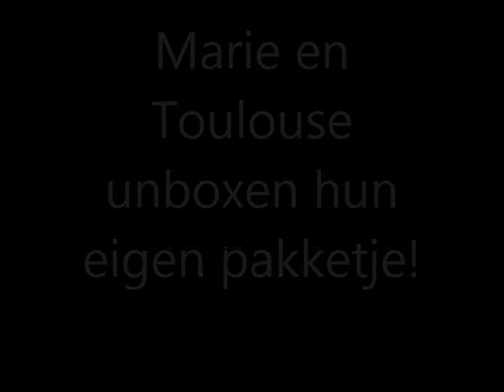Marie en Toulouse unboxen Oxyfresh goodies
Als beautyblogger ontvang je veel pakketten. Nu hebben mijn kittens ook een mooi pakket ontvangen van Oxyfresh Pets!